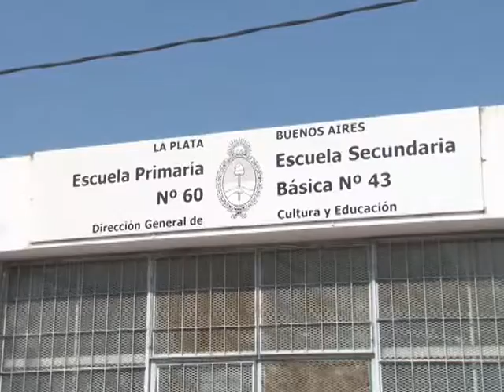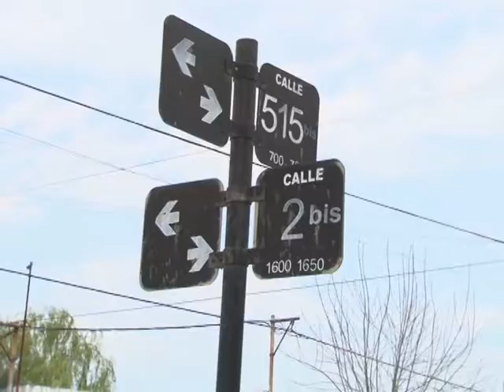LE ROBARON A UNA MAESTRA EN LA PUERTA DEL COLEGIO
MOTOCHORROS LE ROBARON LA CARTERA A UNA MAESTRA CUANDO SE DISPONIA A INGRESAR A TRABAJAR EN LA ESCUELA Nº 60 DE 2 BIS Y 515 BIS. SUS COMPAÑERAS INDICARON QUE ESTE TIPO DE ATAQUES SE DAN TODAS LAS SEMANAS, POR LO CUAL RECLAMAN MEJORAS EN LA SEGURIDAD DE LA ZONA.